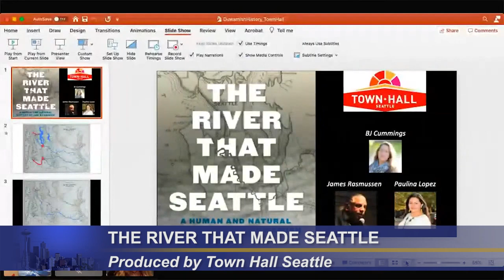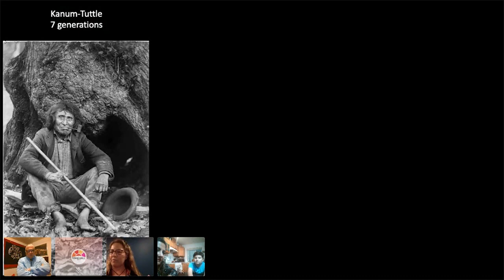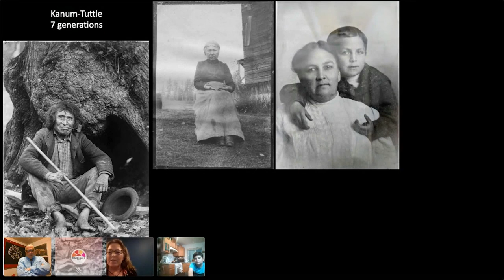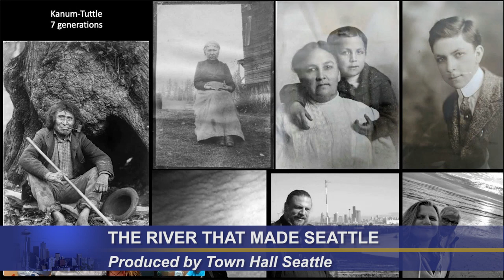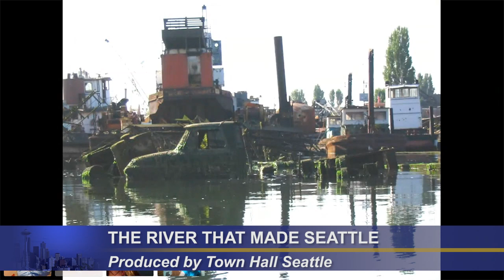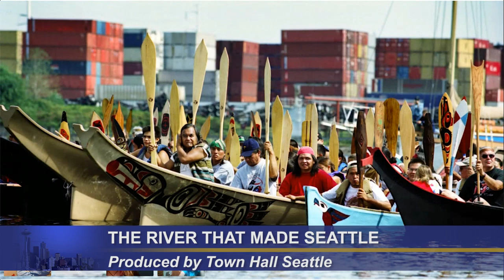The River That Made Seattle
For centuries, the Duwamish River has drawn people to its shores for trading, transport, and sustenance. Unfortunately, the very utility of the river has been its undoing, as decades of dumping led to the river being declared a Superfund cleanup site. Using previously unpublished accounts by Indigenous people and settlers, author BJ Cummings shares the river's story in pursuit of restoring the Duwamish River to its central place in Seattle and Pacific Northwest history.

In this conversation with Duwamish Tribal member James Rasmussen and Duwamish River Cleanup Coalition Executive Director Paulina Lopez, Cummings talks about her own story and what drew her to the river's history. She draws from her book "The River That Made Seattle: A Human and Natural History of the Duwamish" to show both historical and contemporary photos of the river, and create a compelling narrative portraying the people and conflicts that shaped the culture and natural environment. Presented by Town Hall Seattle.